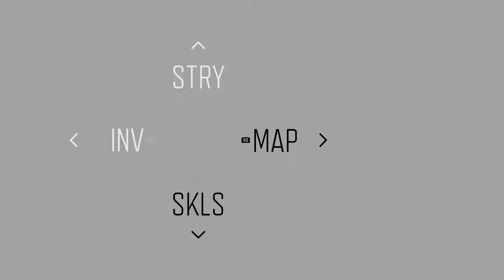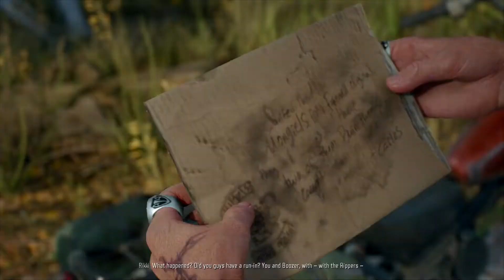It Couldn't be That Easy - Let's Play Days Gone - Part 21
Days Gone Gameplay Walkthrough includes a Full Game Review, Gameplay and Campaign for PC.

Days Gone is an action-adventure survival horror game set in a post-apocalyptic open world, played from a third-person perspective. The player controls Deacon St. John (Sam Witwer), a former U.S. Army 10th Mountain Division Afghanistan War veteran outlaw-turned-drifter and bounty hunter who prefers life on the road to wilderness encampments. The game takes place two years after a global pandemic occurred which killed almost all of humanity, and transformed millions of others into "Freakers", mindless nocturnal zombie-like creatures that are quickly evolving.

The player can complete objectives in multiple ways, such as by using stealth mechanics, and long and short ranged weapons. A dynamic weather system and day-night cycle make Freakers weak and slow by day but fast and aggressive by night. Deacon's main transportation vehicle is a motorcycle that can be modified with parts to enhance its speed, durability or maneuverability, among other parameters. The player can craft weapons that can be repaired after extended use. Player can pick up already crafted weapons from enemies. The player is able to craft new items to improve combat efficiency.